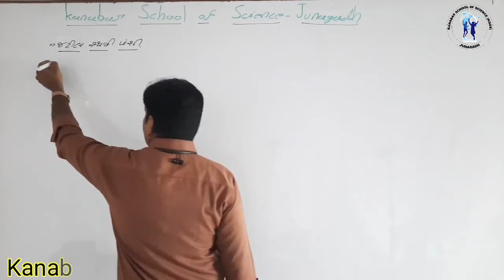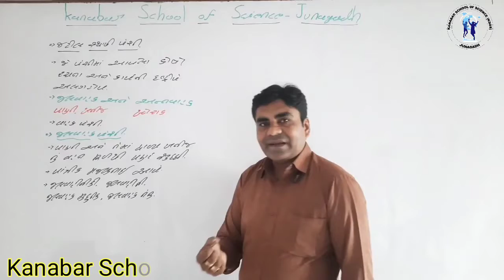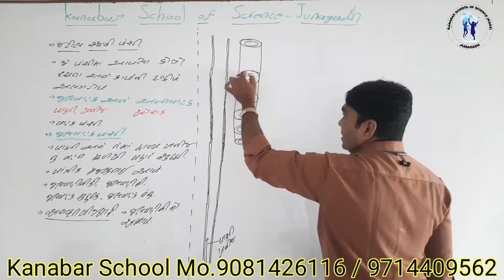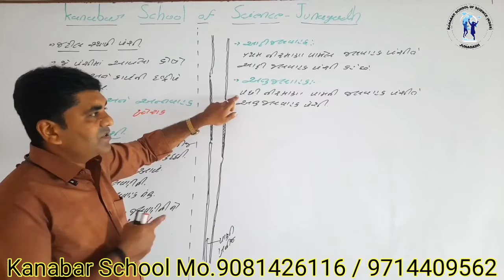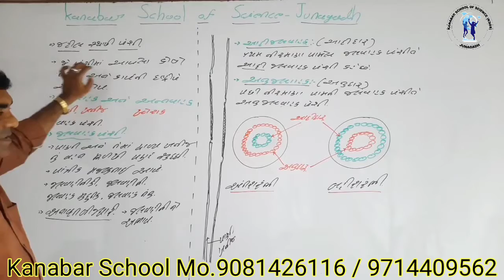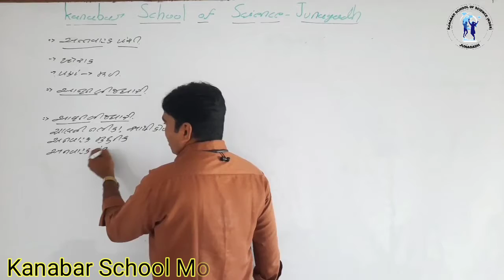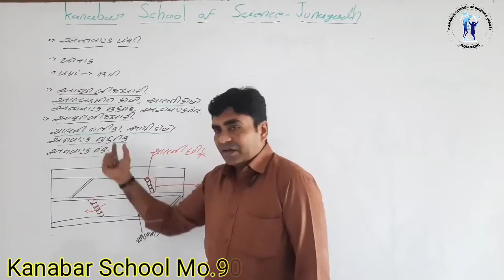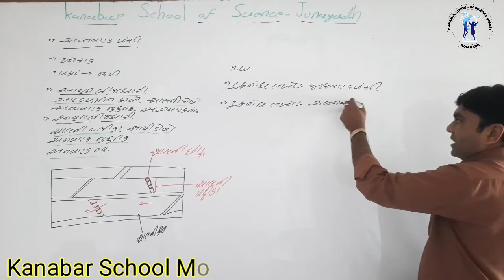STD 11 BIOLOGY CHAP-6 LECTURE - 11